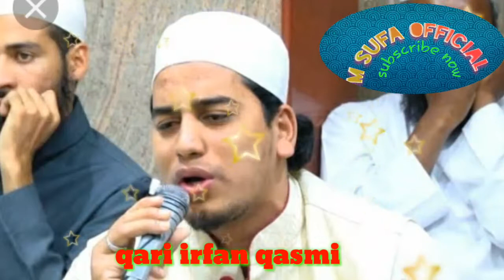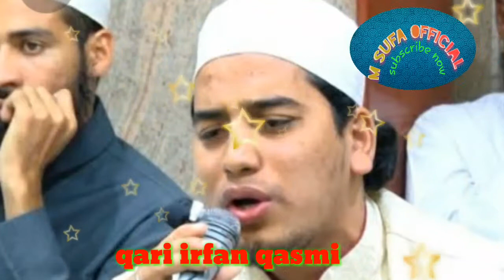Qari irfan qasmi new naat falak Ke Nazaro